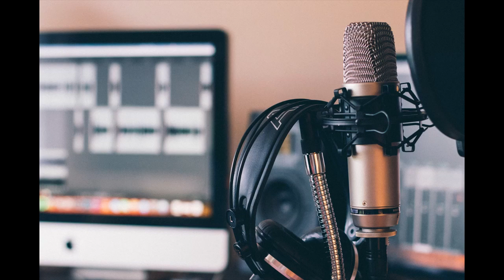Narrative demo reel - Oli P the V.O.G.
Voice over artist's demo reel for voiceover projects requiring narration. Oli P the Voice Over Guy.